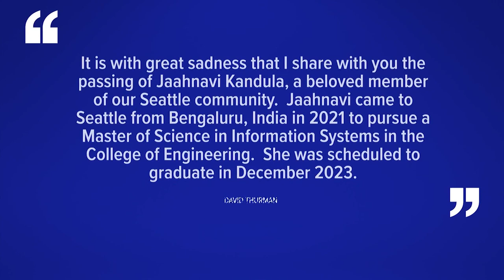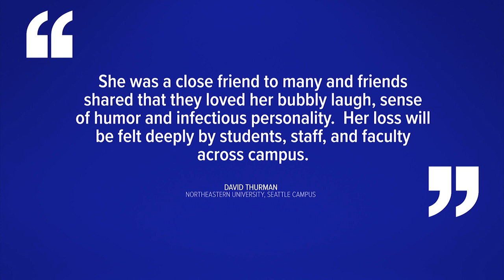Grad student killed by Seattle police patrol car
A 23-year-old woman has died after a collision involving a marked Seattle police car Monday night, according to the Seattle Police Department (SPD).

The King County Medical Examiner's Office identified the woman Tuesday as Jaahnavi Kandula. The medical examiner found Kandula died of multiple blunt force injuries. Her death was ruled an accident.

Officers responded to a collision at Dexter Avenue North and Thomas Street after 8 p.m., according to Seattle Police Department Public Information Officer Judinna Gulpan.

The collision was between a marked patrol vehicle and a pedestrian.

Officers provided CPR to the woman until Seattle Fire Department medics arrived and took her to Harborview Medical Center, where she later died.

The officer was responding to a "priority one" call at the request of the Seattle Fire Department, according to SPD.

The officer driving during the collision has been with the department since November of 2019, according to SPD.

The Seattle Police Department's Traffic Collision Investigation Squad is leading the investigation into what led up to the collision.

Kandula was a student at Northeastern University Seattle. She moved to Seattle from Bengaluru, India in 2021 to pursue a Masters of Science in Information Systems, according to a letter from university dean and CEO David Thurman. She was scheduled to graduate in December of this year.